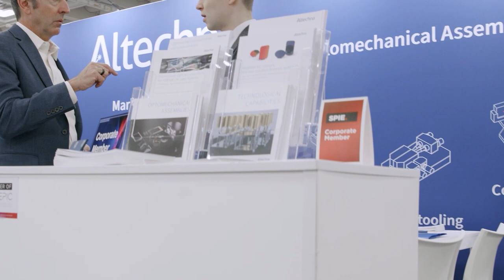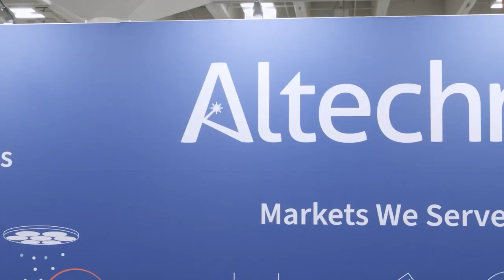Meet Altechna - a leading European laser optics manufacturer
Altechna, a leading European laser optics manufacturer, has completed a successful 2023 investment round, expanding its cleanroom production floor, capabilities in thin film optical coatings, optical and optomechanical assembly, and contract manufacturing. With expertise in Semicon, Medical, Defense & Aerospace markets, Altechna products are designed and optimized between 200 nm and 3 µm range for long lifetime high power laser systems, precision phase and polarization control, reliable and repeatable volume production with competitive offering.